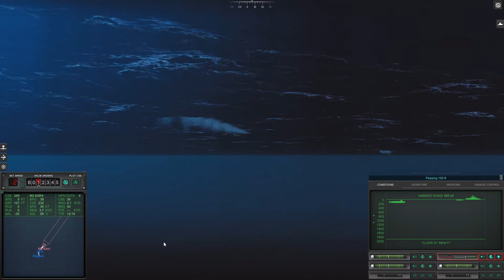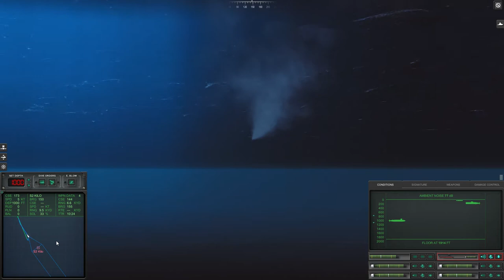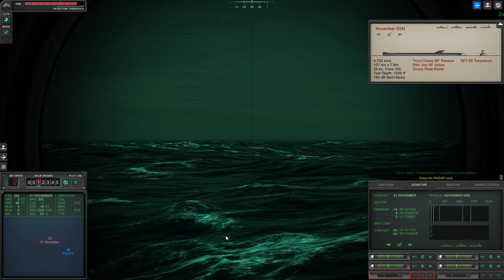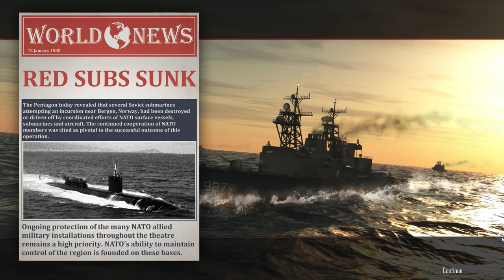Skipjack 1984 | Cold Waters Skipjack 1984 | Playing the 1984 campaign Cold Waters Skipjack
Part 14: An annoying glitch raises its head making it impossible to complete my assigned mission, finally, the glitch clears and gives me a new tasking.